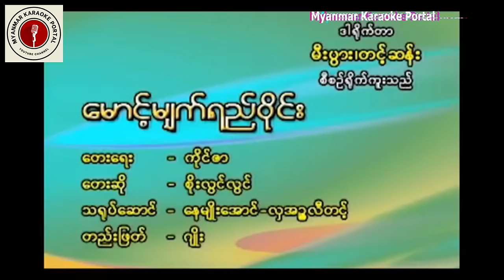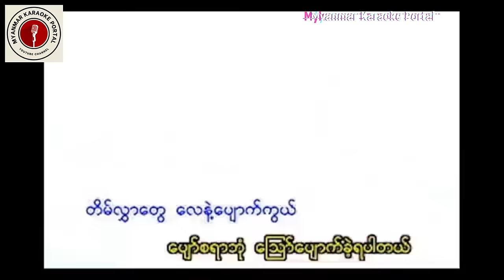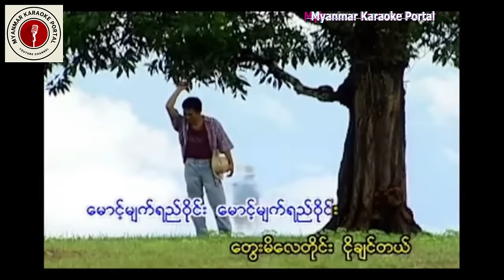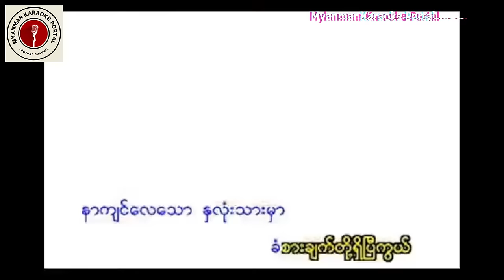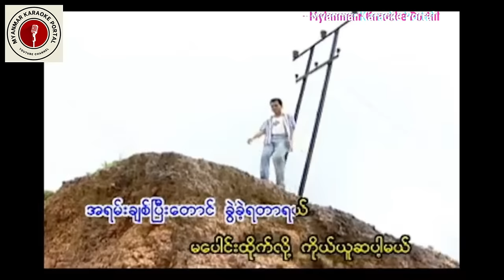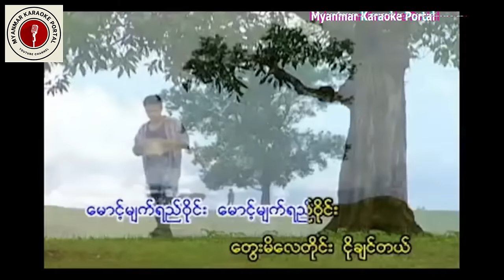စိုးလွင်လွင် - မောင့်မျက်ရည်ဝိုင်း ကာရာအိုကေ | Soe Lwin Lwin - Mg Myat Yay Wine Karaoke Version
အဆိုတော် စိုးလွင်လွင် ရဲ့ မောင့်မျက်ရည်ဝိုင်း သီချင်းလေး တောင်းဆိုကြလို့ တင်ပေးလိုက်ပါတယ်။ ကြိုက်နှစ်သက်ကြမယ် လို့ မျှော်လင့်မိပါတယ်။

Myanmar Karaoke Portal မှ မြန်မာကာရာအိုကေသီချင်းများကို ပုံမှန် တင်ဆက်ပေးနေပါသည်။